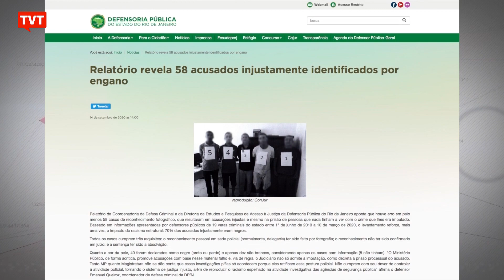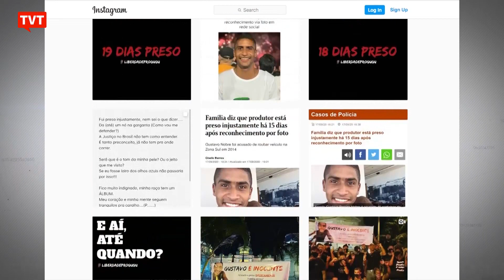Defensoria do Rio identifica presos acusados injustamente por falhas no reconhecimento fotográfico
Relatório da Defensoria Pública do Rio de Janeiro identificou, em apenas nove meses, 58 casos de prisões injustas baseadas em identificação do acusado por fotografia. As histórias se repetem e, na maioria das vezes, com pessoas negras.